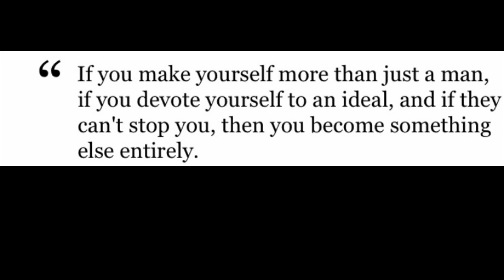Dedicate yourself to a ideal (Animation)